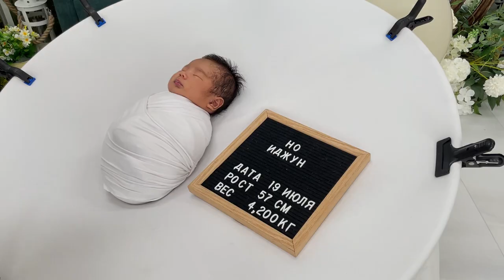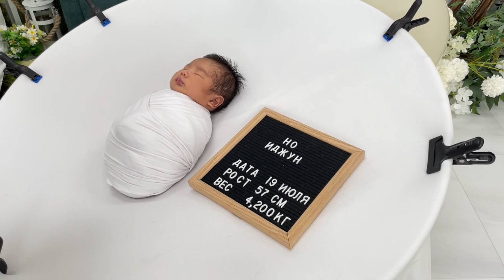Первая фотосессия Иджуна | NEWBORN PHOTOSHOOT 👼🏻